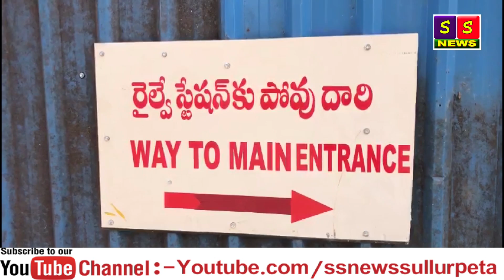SS NETWORK NEWS 02 08 2023